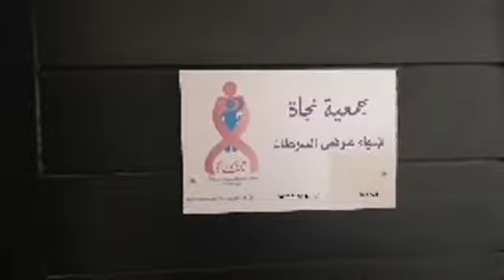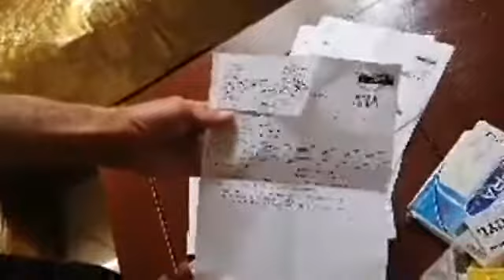مسنة بين الحياة والموت بسبب السرطان لي حول حياتها لجحيم ومالقات ليه جهد..شوفو النداء ديالها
مباشرة من تمارة:مسنة بين الحياة والموت بسبب السرطان لي حول حياتها لجحيم ومالقات ليه جهد..شوفو النداء ديالها
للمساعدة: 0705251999